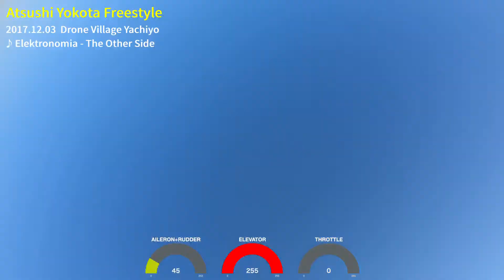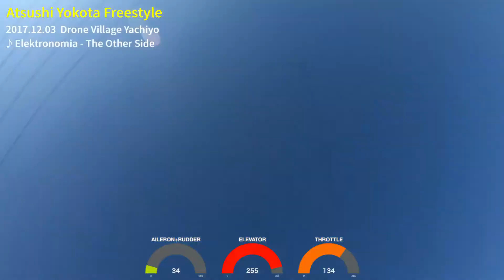[ FPV Figure Drone ] Synchronize the volume of transmitter to music ( produced by YAMAHA SDR )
12/3 DRONE ★ VILLAGEでのFPVフィギュアドローン選手権（フリースタイル部門）でのエキシビジョン。音楽のYAMAHAさんのシステムを利用して、ドローンの動きに合わせてBGM音楽の強弱やテンションを変動させ、効果音を用いることで操作をより協調させている。

今後は、これをブラッシュアップして、フリースタイル部門における新しい演出方法として現在鋭意製作中！

ご興味ある方はJDRAまでお問合せを。

- FPV Figure Drone No.1
1. liftoff
2. Oval
3. Roll ( left / right )
4. Flip ( front / back )
5. Power loop
6. Nose in circle  ( center is flag )
7. freestyle
8. Landing